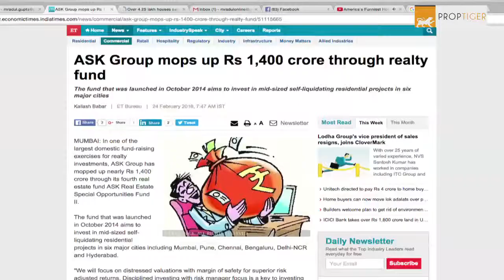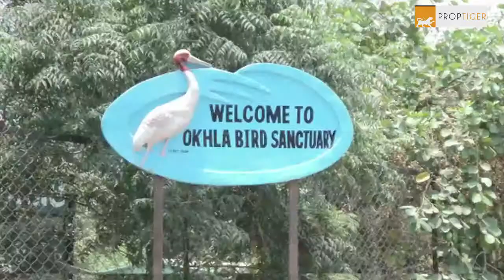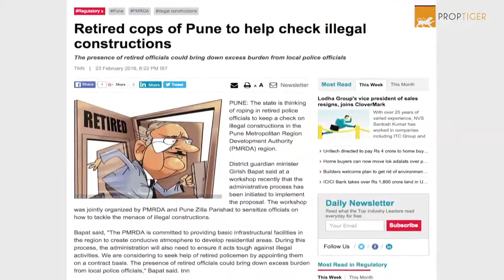RealtyNewsRoundUp President assures of providing 'housing for all' by 2022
RealtyNewsRoundUp President Pranab Mukherjee​ said the government was committed to providing 'housing for all' by 2022. Under this plan, he sanctioned over 4.25 lakh houses under the Pradhan Mantri Awas Yojana at a cost of more than Rs 24,600 crore recently. Under the scheme, which was launched in June last year, the government aims to build more than two crore houses in the next six years. The plan will benefit slum dwellers, urban poor and those belonging to the economically weaker sections and lower-income groups.

Watch this video for other big headlines from the realestate sector!